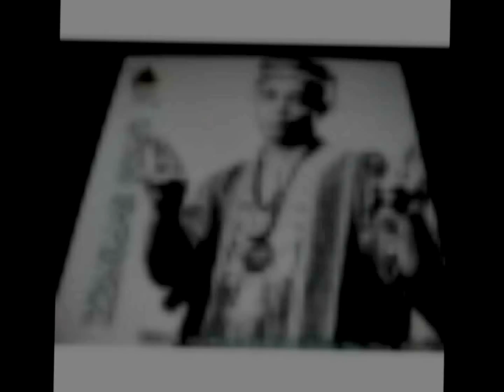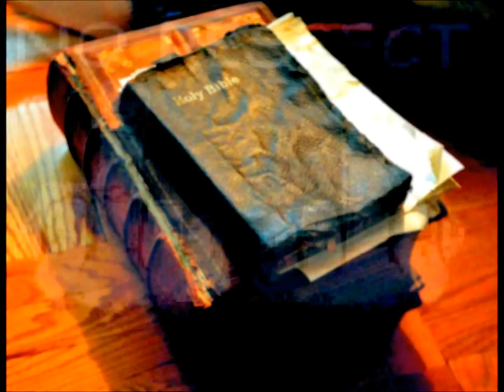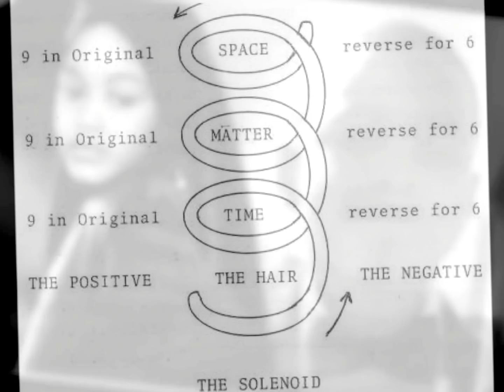13th Chapter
Raw Hip Hop mixed with Supreme Wisdom